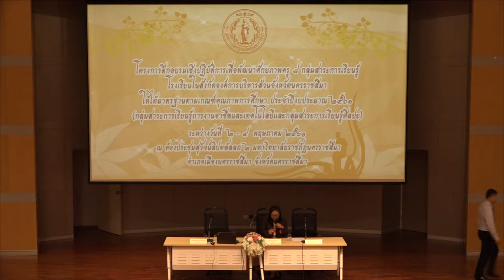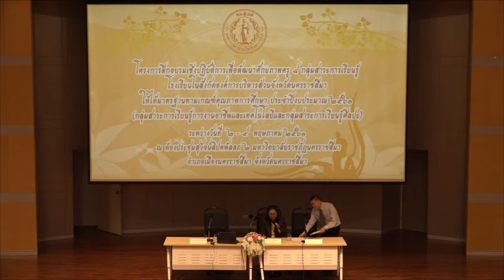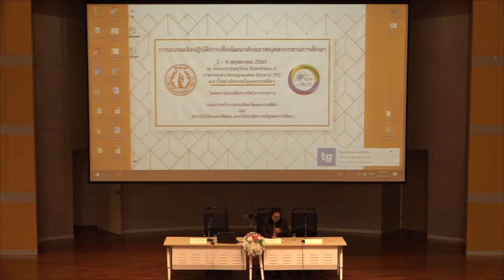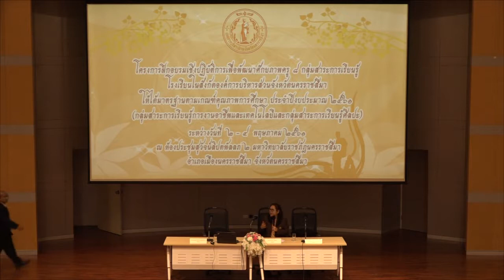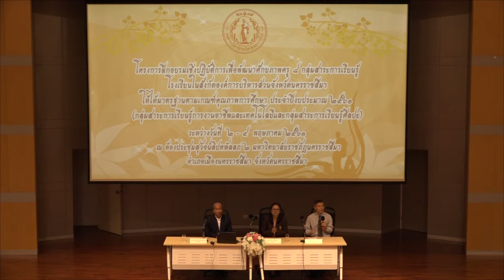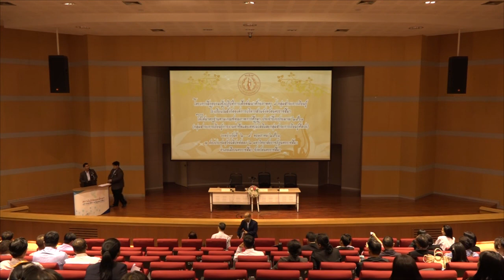โครงการอบรมเชิงปฏิบัติการเพื่อพัฒนาศักยภาพครู (2/5/61) part 3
โครงการอบรมเชิงปฏิบัติการเพื่อพัฒนาศักยภาพครู 8 กลุ่มสาระการเรียนรู้ โรงเรียนในสังกัดองค์การบริหารส่วนจังหวัดนครราชสีมา
ให้ได้มาตรฐานตามเกณฑ์คุณภาพการศึกษา ประจำปีงบประมาณ 2561 (กลุ่มสาระการเรียนรู้การงานอาชีพและเทคโนโลยี และกลุ่มสาระการเรียนรู้ศิลปะ)
ระหว่างวันที่ 2-4 พฤษภาคม 2561 ณ ห้องประชุมสุวัจน์ลิปตพัลลภ 2
ม.ราชภัฏนครราชสีมา